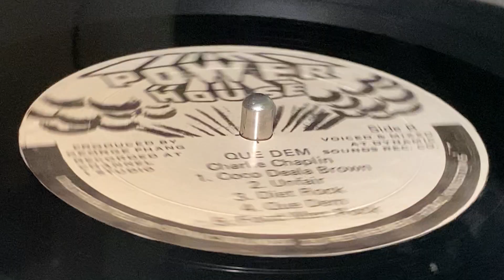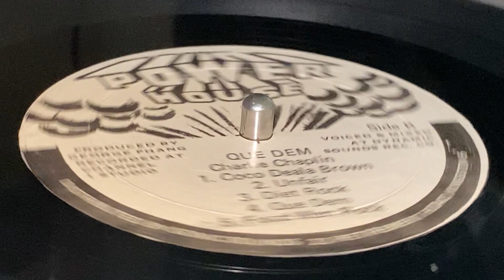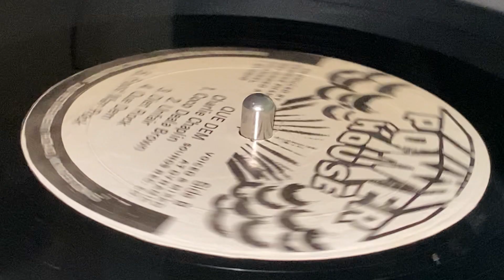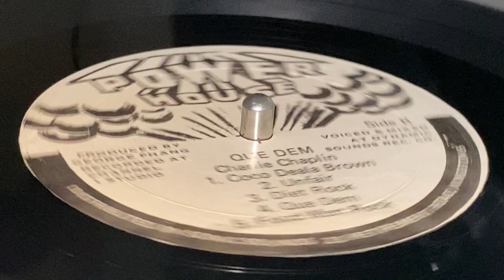CHARLIE CHAPLIN ~ DJ A Dance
Prod & Arr : George Phang ~ POWER HOUSE ~ LP (Que Dem, Track A1) ~ 1984 ~ Jamaica  ~ Mast : Dynamic Sounds Recording Co. Ltd. by The Gentle Genius ~ Voiced & Mixed at Dynamic Sounds Rec. Co. Ltd. ~ Rec : Channel One Recording Studio ~ Dist : Sonic Sounds Rec. Mfg. Co. Ltd. ~ Eng : Ruddy Thomas, Soldjie ~ Liner Notes : Trevor Riley ~
Bass : Robbie Shakespear
Drums : Sly Dunbar
Keyboards : Robbie Lyn
Lead Guitar : Willie Lindo
Percussion : Skully      ~